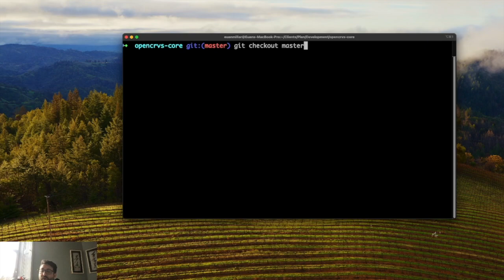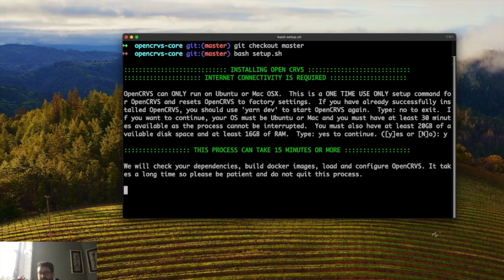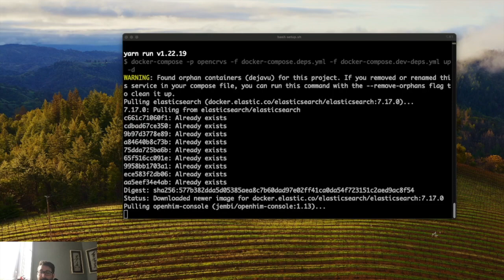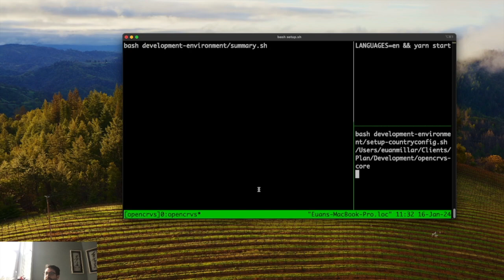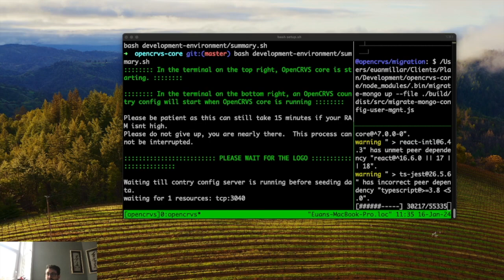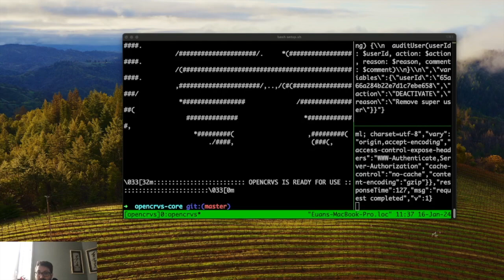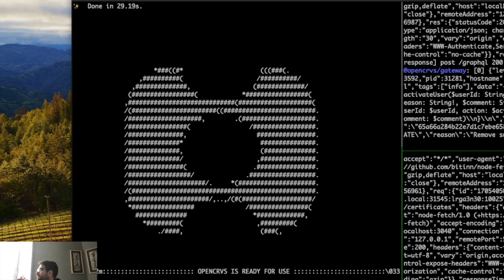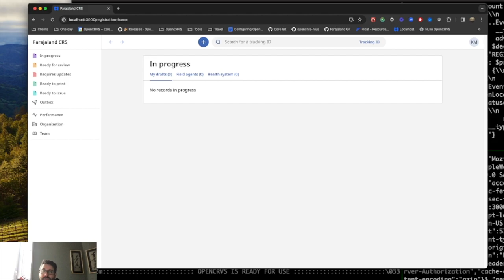Mastering OpenCRVS: Easy Local Setup with Our CTO, Euan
Ready to master OpenCRVS? Dive into the world of local setup with our Chief Technology Officer, Euan, as your guide. Whether you're a developer, system administrator, or simply curious about OpenCRVS, this in-depth tutorial is tailored for you. Euan's expertise will walk you through every step, ensuring clarity and empowerment. By the end, you'll wield the skills to navigate and manage OpenCRVS locally like a seasoned pro. Get ready to unleash the full potential of OpenCRVS!